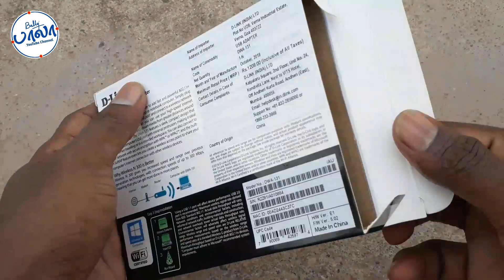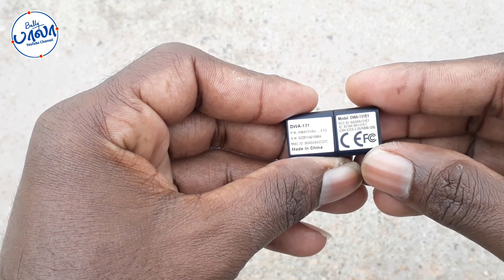(CCTV) Wireless N Nano USB Adapter....